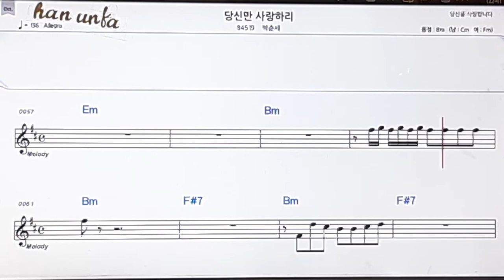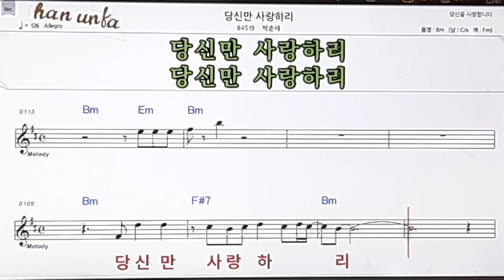당신만 사랑 하리/박춘세👍노래 반주, 코드 악보,가라오케💋Karaoke*Sheet Music*Chord*MR